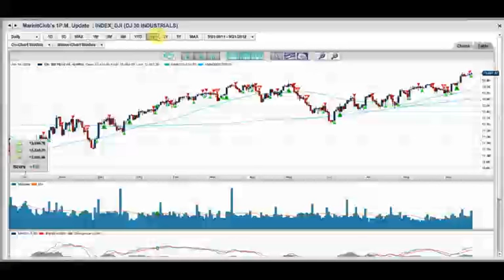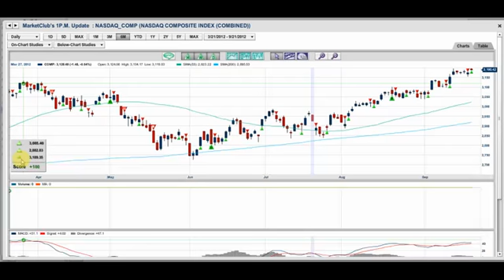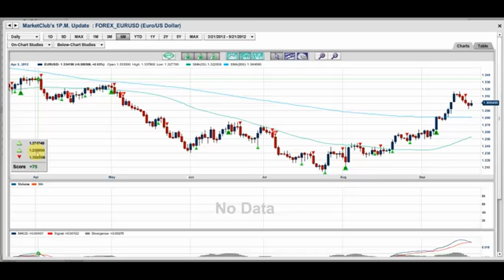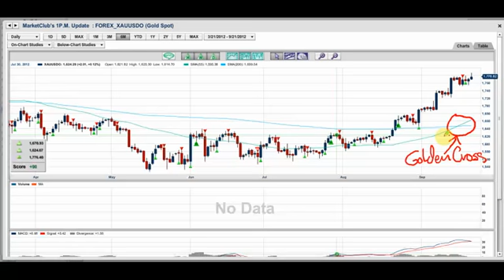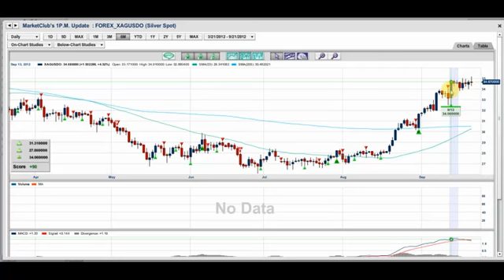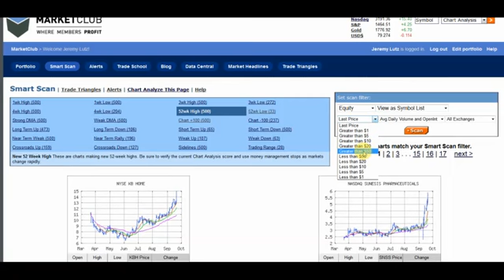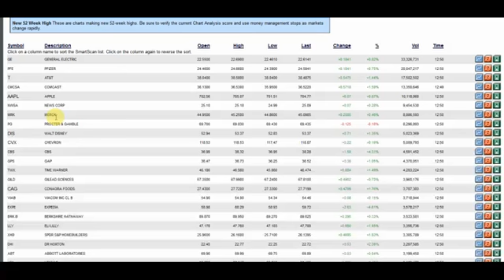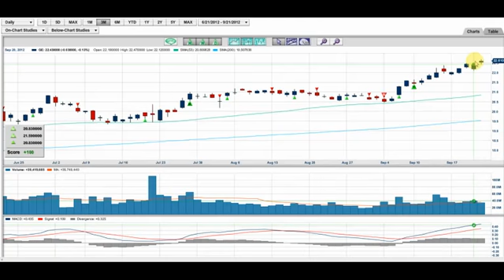Spain Looks to Secure Bailout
Hello traders everywhere! Jeremy Lutz here with your mid-day market update for Friday, the 21st of September.

Stocks have continued to perform well over the course of the trading day today. While buying interest has remained relatively subdued, the markets continue to benefit from news out of Europe.

That news of course is that European Union officials are working behind the scenes to pave the way for a new Spanish rescue program and unlimited bond buying by the European Central Bank. Will this actually happen? Or is just a another smoke screen coming out of Europe?

Crude Oil is continuing to struggle and I noticed a powerful technical indicator in Gold today that we'll discuss.

Now, let's go to the charts and our Trade Triangles and see what's happening